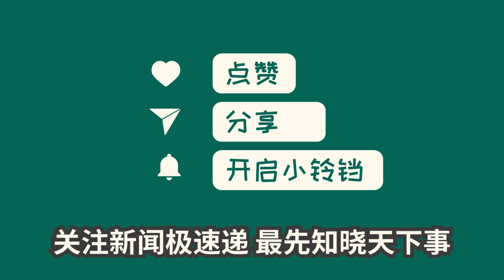中国新闻09月11日22时：“911”恐袭22周年：341位消防员死于毒粉尘，接近当天遇难消防员人数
在“9·11”事件22周年前夕，又有2名遇难者身份确认。事件至今2996人死亡，但只有1649人身份确认。DNA测序技术的进步使得一些遗骸得到了辨认。为纪念遇难者，美国在世贸中心遗址上建立了名为“归零地”的纪念墙，并新增了43名纽约消防员的名字。目前草根据数据显示，已有341名纽约消防局成员死于与“9·11”相关的疾病。这些疾病很可能是由世贸中心废墟中的有毒粉尘引起的。尽管在救援过程中，政府曾否认疾病与救援有关，但2011年国会终于设立基金会用于医疗费用，并做了两次延期。然而，基金会资金预计将于2025年耗尽。